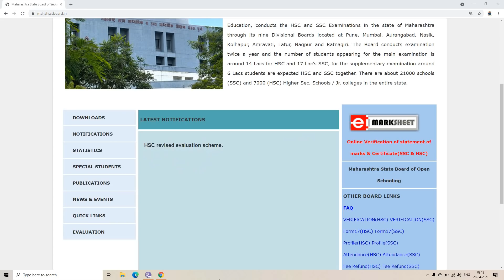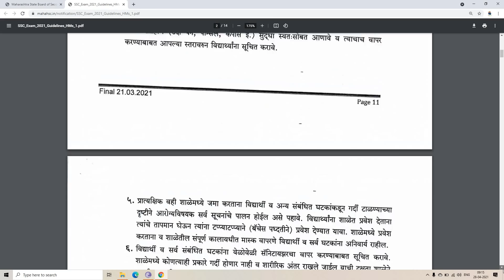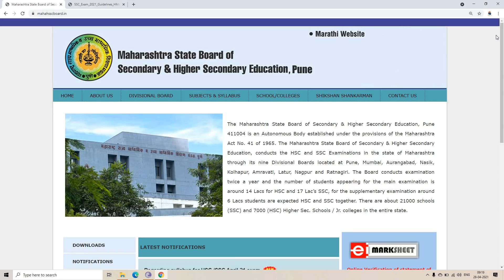Maharashtra Board Exam 2021: Big news came in morning for HSC (12th).....SSC internal update too....